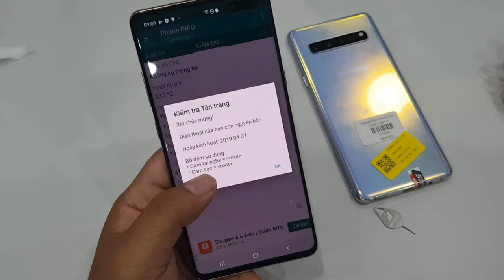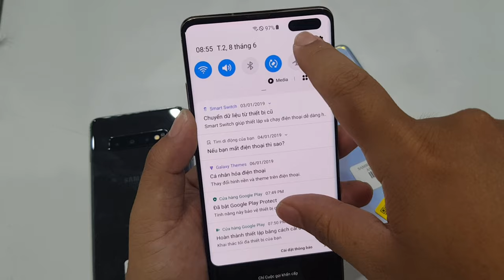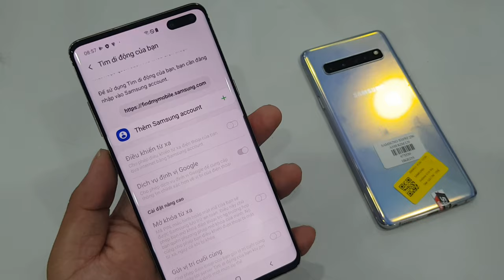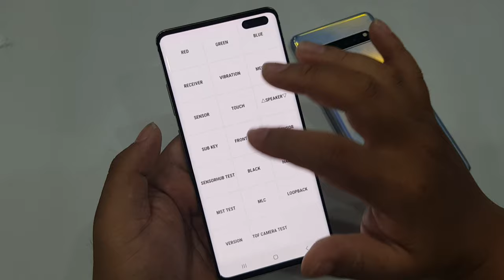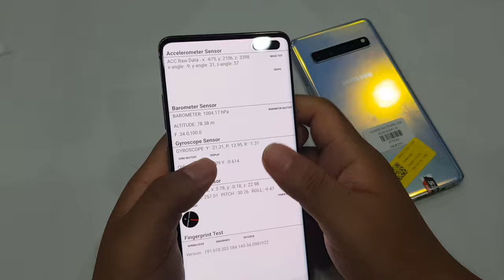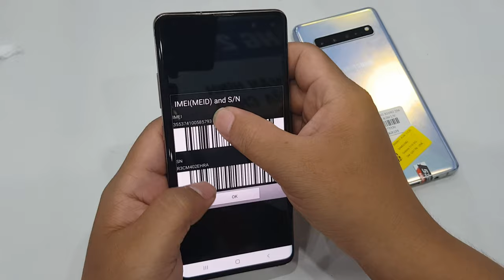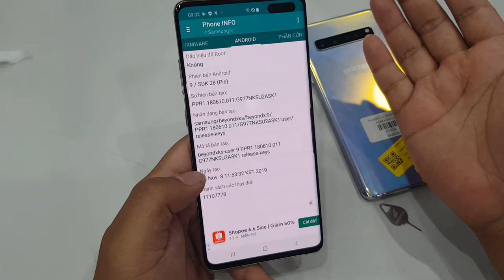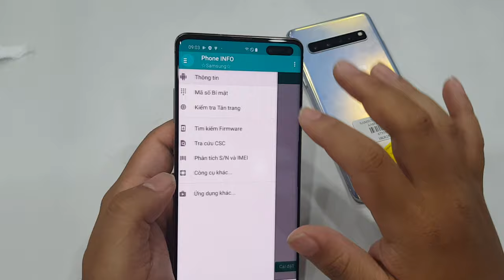Galaxy S10 5G giá siêu rẻ - hướng dẫn mua được máy ngon nhất.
Galaxy S10 5G giá siêu rẻ - hướng dẫn chọn mua được máy ngon nhất.